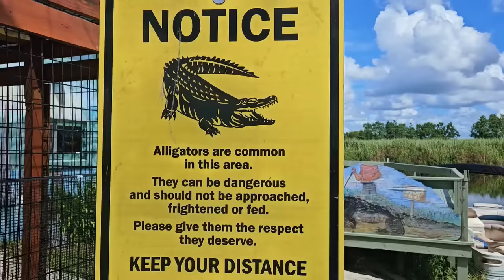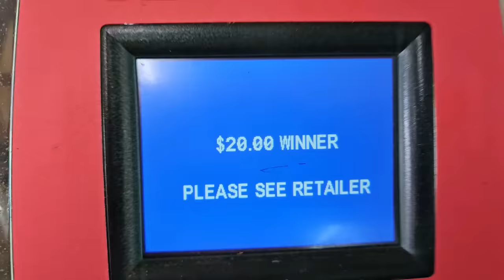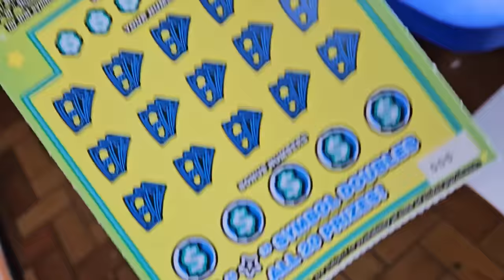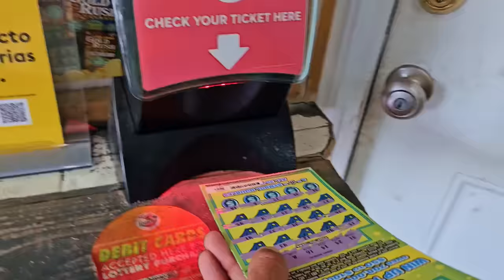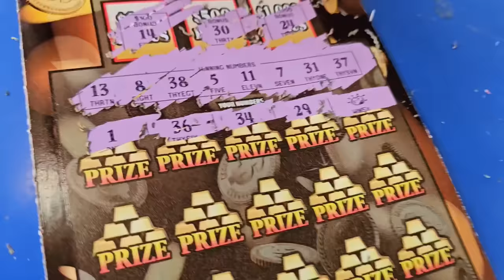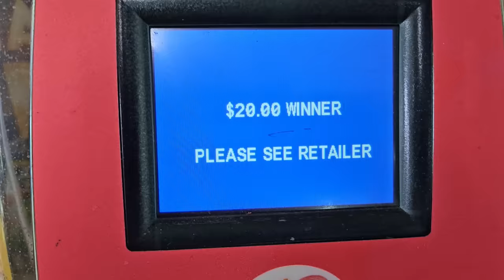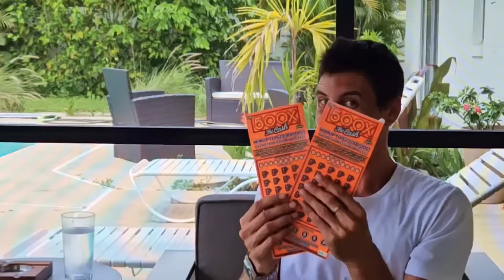I Saw One In The Trash Got The Next Ticket and BOOM...500X Baby🚀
Look! $1,000,000 Year for Life Specatcular scratch off tickets from the florida Lottery!